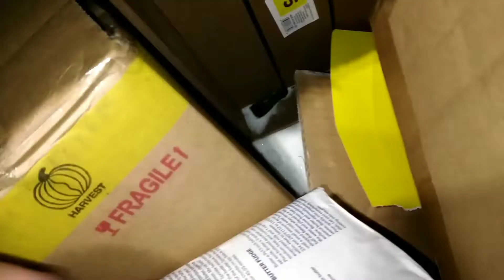Amazing Toy score!! dumpster diving & FOOD to donate *2022*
Musician: LiQWYD

link to video with 12 large bags of frozen food waste.